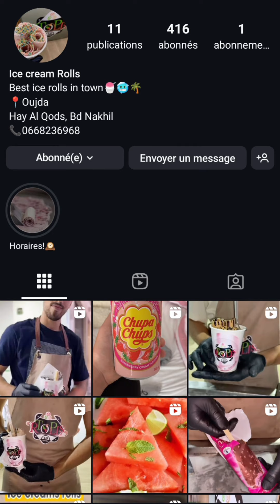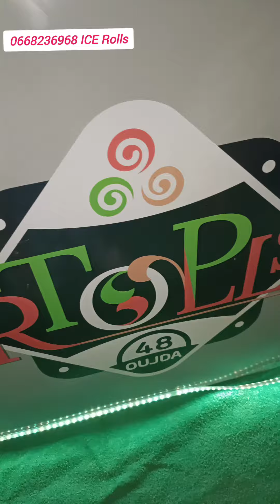جديد⛔ وجدة💣 ICE Rolls الأسيوي 🍨أحسن ماكاين فالشوطولا💥 وأروع مذاق الفواكه واحد فقط فوجدة🚨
محل مثلجات
إفتتاح🚨 Rafif Shop طريق-العونية بمناسبة الدخول المدرسي كرطابات مقلمات كاليطي ملابس نساء وأطفال هوتة
جديد🚨 الدخول المدرسي💥 تخفيضات🤑 وعروض حصرية🎊 أواني بريستيج📢 ديكورات أكسسوارات👍 ألعاب جميع الأعمار🤩

تخفيضات🤑 ديال لهبال مع
Toy Store#
💥 أواني منزلية آلات كهرومنزلية

نايضة🚨 بيم حي بودير رييوناج خواو
عاجل🚨 إفتتاح💣 بيم 🔥Bim# أخيرا بوجدة🎉 طريق لحبوس حي القدس تخفيضات و عروض💥
بيم وجدة
بيم طريق لحبوس
bim oujda
جديد عروض و هميزات بيم الوطنية ابتداء من بيم,تخفيضات بيم,
مشترياتي من بيم,عروض بيم اليوم,عروض بيم الجمعة,عروض بيم الثلاثاء,عروض بيم 2024
promotion bim 2024,كاتالوك بيم آخر عروض بيم,عروض بيم لشهر,catalogue bim
bim,catalogue marjane 2024, promotion marjane 2023, catalogue marjane 2024
Promotim_aswak_assalam, @Vlog by Raja
bim,بيم,solde ,catalogue_bim,Offres BIM vendredi bim régional,عروض بيم الدار البيضاء,عروض بيم لهذا الاسبوع,عروض الهموز🤑 الطابق الارضي خطار من 5dh كسي راسك يا صاحبتي كولشي 30 dh كسوة الصغار 20 dh.. برومو🎈 الصيف😎
⛔عيش الدرويش💥كسوة ديال برا🔥 وصبابط وصنادل جداد💯 برومو ديال الهبال💣أرا برع🚨واحد 60dh وزاوج غي 20 dh🎁
إبتداءا من 15 درهم🚨 Free Style برعنا هذ الصيف😎 لموديلات حصرية💥 ماركات عالمية بثمن البال💃 حاجة نقية💯

pscine oujda
مسبح Tropical
مسبح Trocadero

يوم كامل 🏊 بمسبح واد الذهب وجدة.. اكتشفوا معي المسبح مع ذكر الاثمنة
مركب واد الذهب
مسبح واد الذهب
بيسين واد الذهب
piscine oued dahab

Vlog 3
مسبح وجدة#
piscine oujda
مسبح واد الذهب
مسبح دار النسيم
مسبح طروكاديرو
مسبح لوكسور

Vlog saidia- cap de l'eau
خرجة السعيدية كاب دولو
cap del'eau#
cap de l'eau#
كاب دولو#
بني درار#

Oujda 2021
vlog oujda

المسبح البلدي بحديقة وجدة,
مدينة وجدة,
المدينة القديمة وجدة,
مسابح وجدة,
مسبح وجدة,
سعيدية وجدة,
غلاء المسابح,
مسبح واد الذهب وجدة,
المدينة القديمة,
سوق الخضرة وجدة,
عبد الوهاب وجدة,
مشينا وجدة,
سوق الحد وجدة,
تحت المسبح,
سوق الاحد وجدة,
سوق اللوح وجدة,
سوق الغزل وجدة,
في وجدة,إلى وجدة,
نهار فالمسبح,
سوق فلاج طوبة وجدة,
سوق سيدي يحيى وجدة,
أخطر الأحياء وجدة,
فضاء كريستال وجدة,
خطير وجدة,
وجدة 2020,
اسواق وجدة,
أحياء وجدة,
أخبار وجدة
المنتزه_الايكولوجي_وجدة / خريجة للمنتزه في احضان الطبيعة/دجاجة محمرة للغداء/عروض مرجان

المنتزه الايكولوجي وجدة
مرجان وجدة

وجدة 2021
oujda 2021

وجدة 2021
oujda 2021
Micro trottoi oujda
Micro trettoir

مدينة وجدة,
وجدة 48
مولودية وجدة
@gmail.com@وجدة نيوز
جولة في مدينة وجدة
وجدة الشرق
أحياء وجدة
وجدة اليوم
وجدة المغرب
وجدة المغربية
وجدة المغربيه
في وجدة
من وجدة
مطار انكاد وجدة
وجدة عاصمة الشرق
ساكنة مدينة وجدة
مدينة وجدة لقصيدة
وجدة 2020

اجواء عيد الاضحى#
عيد لكبير 2021
عيد الاضحى 2021#وجدة
ساحة سيدي عبد الوهاب وجدة#
الكزارة وجدة#
سوق طنجة وجدة#
سوق مليلية وجدة#
سوق الفلاح#
باب سيدي عبد الوهاب

 طوبة وجدة
كاب دولو#
بني درار#
مركب واد الذهب#
ملابس